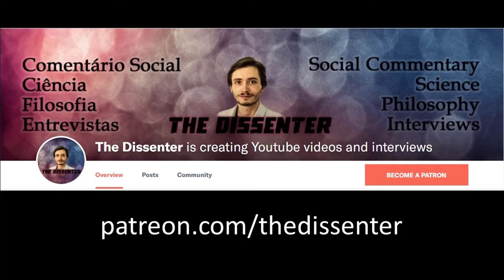#52 Eric Turkheimer: Four Laws of Behavior Genetics, Gene-Environment Dynamics, IQ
A HUGE THANK YOU TO MY PATRONS: KARIN LIETZCKE, ANN BLANCHETTE, BRENDON J. BREWER, JUNOS, SCIMED, AND PER HELGE HAAKSTD LARSEN, AND LAU GUERREIRO!

Dr. Eric Turkheimer is the Hugh Scott Hamilton Professor of psychology at the University of Virginia, US.
In this episode, we talk about some concepts coming from Behavior Genetics; the four laws of Behavior Genetics; gene-environment correlations (active, passive, and reactive); gene-environment interactions; and genetics and environment in the study of IQ.
O Dr. Eric Turkheimer é o Hugh Scott Hamilton Professor de psicologia da Universidade da Virgínia, EUA.
Neste episódio, falamos sobre conceitos da Genética Comportamental; as quatro leis da Genética Comportamental; correlações genes-ambiente (ativa, passiva, e reativa); interações genes-ambiente; e genética e ambiente no estudo do QI.